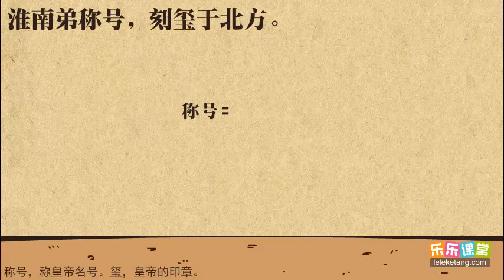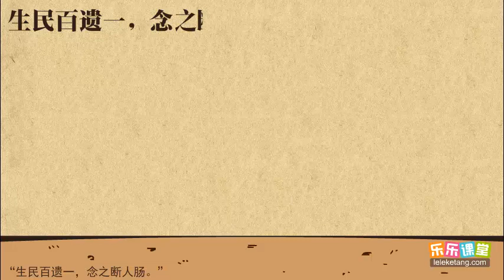20 2 曹操《蒿里行》賞析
20 2 曹操《蒿里行》賞析